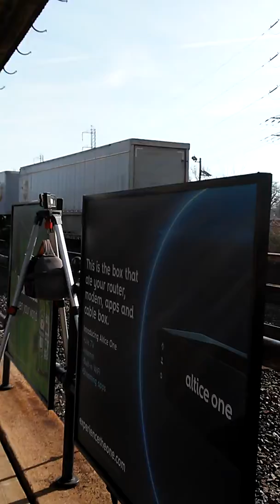212 with up 9000 leading horn show at bound brook